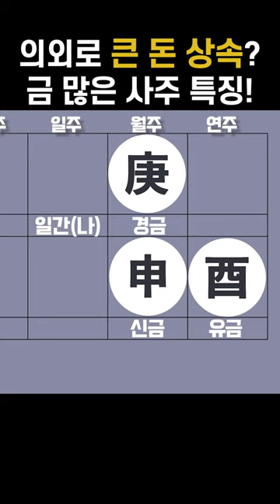의외로 큰 돈 상속 받는 사주? 금 사주 특징!